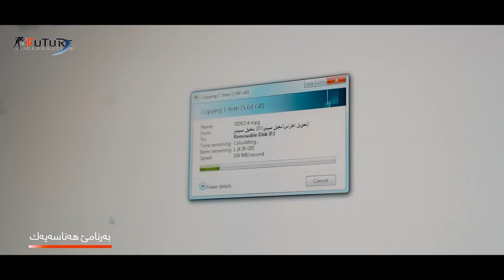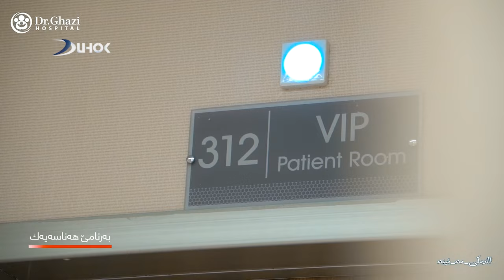هەناسەیەک .. خەلەکا شازدێ